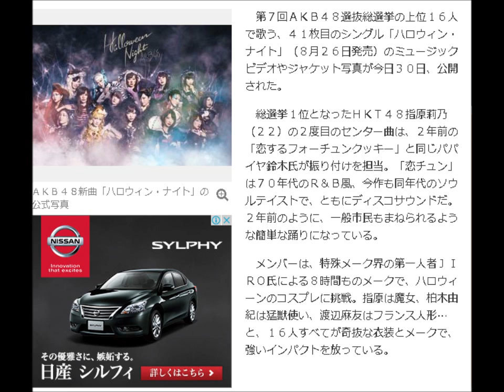ハロウィン・ナイト 魔女センター指原「ハロウィン・ナイト」ジャケ写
「撮影・顔出し・声出し」は一切不要！動画を“撮らず”に動画で稼ぐ
そんな、すごいノウハウ、今すぐ知りたくありませんか？

　第７回ＡＫＢ４８選抜総選挙の上位１６人で歌う、４１枚目のシングル「ハロウィン・ナイト」（８月２６日発売）のミュージックビデオやジャケット写真が今日３０日、公開された。

　総選挙１位となったＨＫＴ４８指原莉乃（２２）の２度目のセンター曲は、２年前の「恋するフォーチュンクッキー」と同じパパイヤ鈴木氏が振り付けを担当。「恋チュン」は７０年代のＲ＆Ｂ風、今作も同年代のソウルテイストで、ともにディスコサウンドだ。２年前のように、一般市民もまねられるような簡単な踊りになっている。

　メンバーは、特殊メーク界の第一人者ＪＩＲＯ氏による８時間ものメークで、ハロウィーンのコスプレに挑戦。指原は魔女、柏木由紀は猛獣使い、渡辺麻友はフランス人形…と、１６人すべてが奇抜な衣装とメークで、強いインパクトを放っている。

引用はyahooニュース
指原　梨乃
指原　ＡＫＢ
指原　スタイル
指原　彼氏
指原　スッピン
指原　莉乃

[HD] 島崎遥香 - それでも好きだよ / AKB48紅白歌合戦 , 指原莉乃 , Soredemo Suki dayo , Shimazaki Haruka AKB
【放送事故】 指原莉乃 生歌がヤバイ 恋するフォーチュンクッキー リリー・フランキー AKB48 HKT48 Koi Suru Fortune Cookie